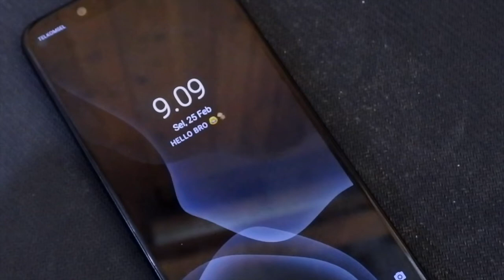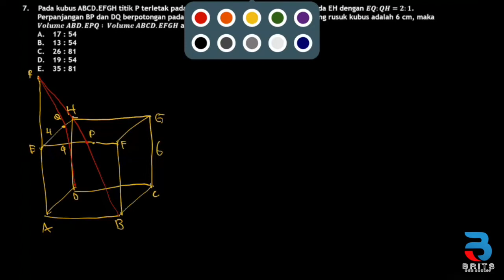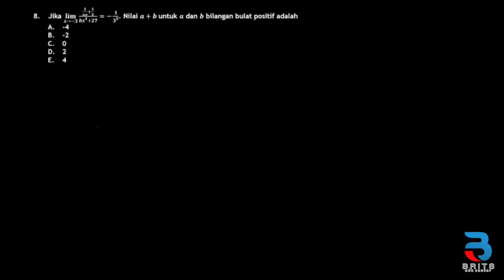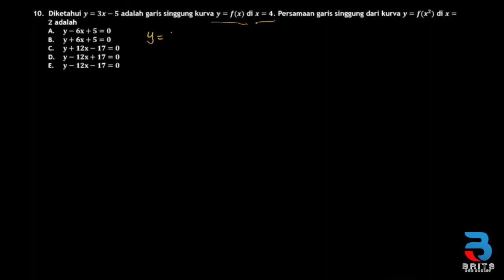PEMBAHASAN LATIHAN SOAL UTBK MATEMATIKA IPA 3 (6-10)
Mengupas tuntas soal UTBK Matematika IPA Chapter 3 oleh Kak Handri ^^